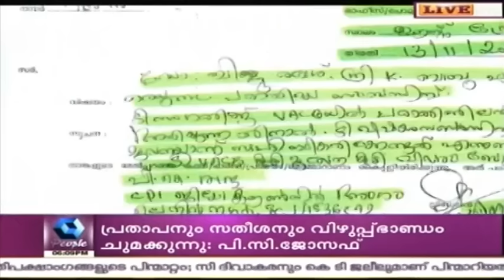News @ 6 PM: ISIS Takes Responsibility For Paris Attacks | 14th November 2015